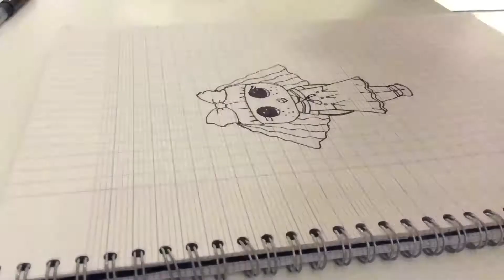Coloring Melanie Martinez- Self made Drawing -Dollhouse